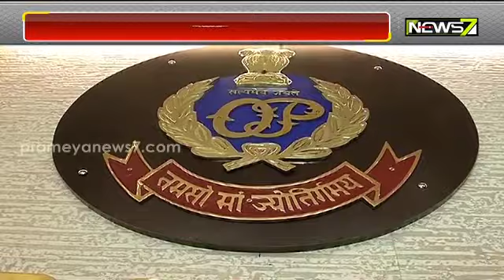କରୋନା ସଙ୍କଟ ସମୟରେ ସାରା ଦେଶକୁ ସଞ୍ଜୀବନୀ ଯୋଗାଉଛି ଓଡ଼ିଶା, ପଠାଯାଇଛି ୧୨ଶହ ମେଟ୍ରିକ୍‌ ଟନ୍‌ରୁ ଅଧିକ ଅକ୍ସିଜେନ୍